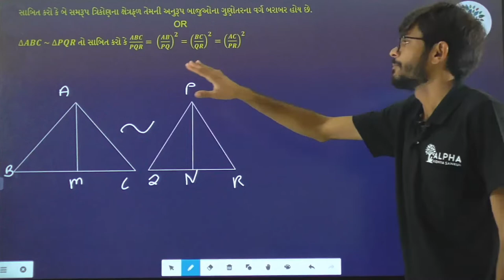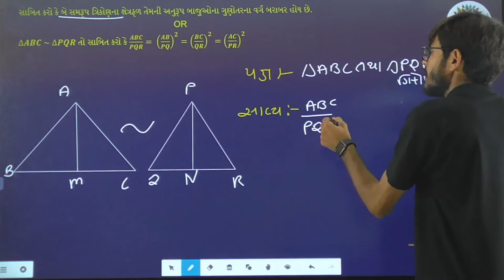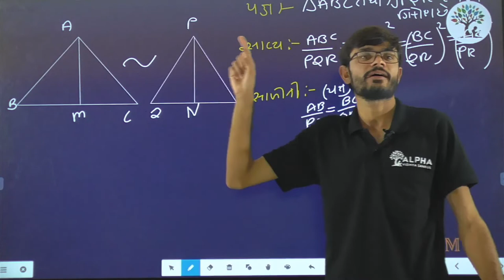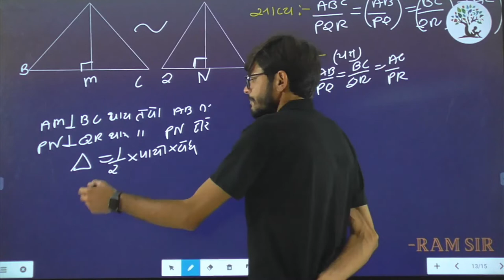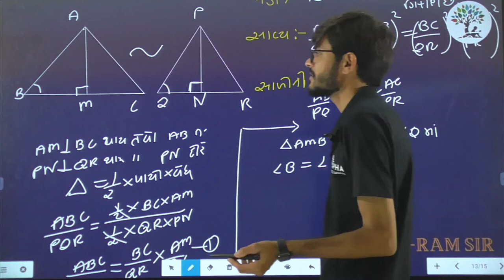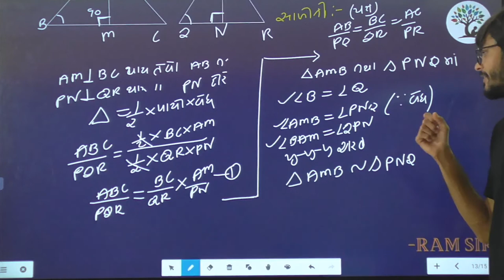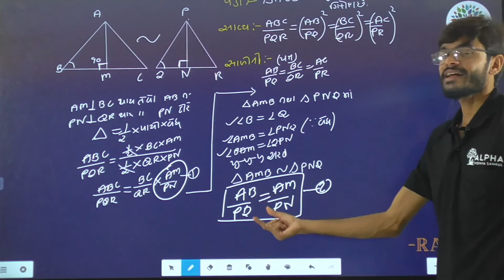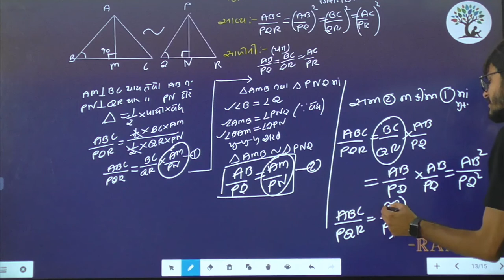Paper 2 | Que 52 | Basic Maths | Alpha Vidhya Sankul | in Gujarati by Ram Sir